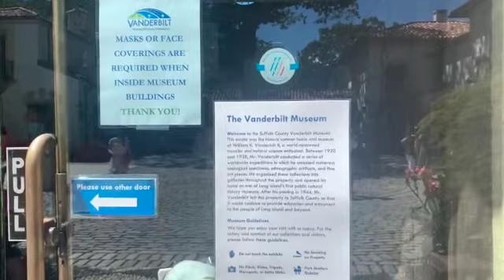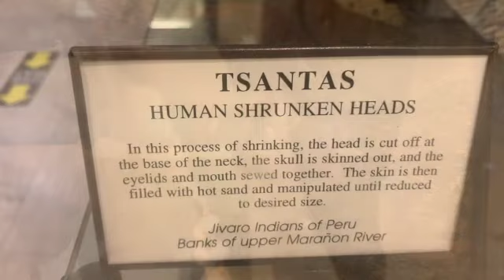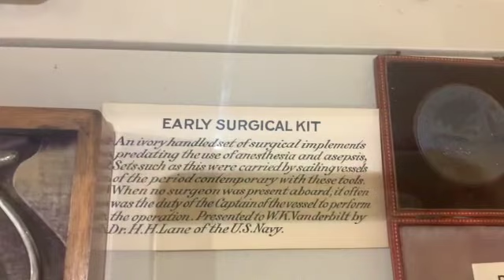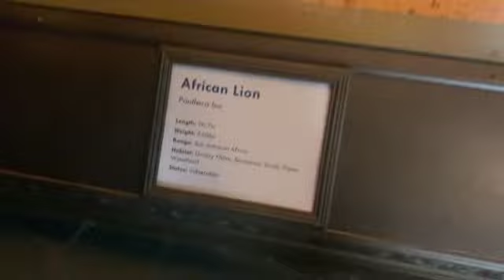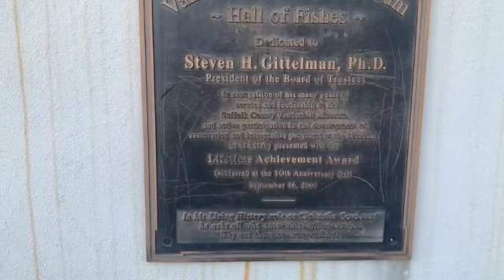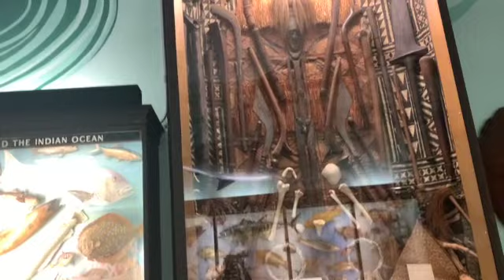Vanderbilt Museum & Planetarium, Centerport, Long Island, NY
Vanderbilt Museum & Planetarium in Centerport, NY (Long Island, NY)